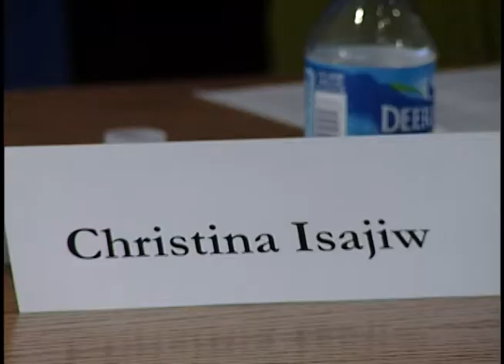Nonconformism and Dissent in the Soviet Bloc: Day 2, Panel 1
Nonconformism and Dissent: Historical Overview

1) Christina Isajiw
2) Jeri Laber
3) Anna Procyk

Moderator: Frank Sysyn

The international conference, "Nonconformism and Dissent in the Soviet Bloc: Guiding Legacy or Passing Memory?" was held at Columbia University March 30th - April 1st, 2011.

Organized by the Ukrainian Studies Program, Harriman Institute (in collaboration with Columbia's East Central European Institute, the Polish Cultural Institute and the Ukrainian Museum), the conference focused on political and cultural nonconformism in Ukraine, Russia, and Poland in the 1960s to 80s. It brought together an international assemblage of scholars studying that period of time as well several noteworthy dissidents and artists.  The conference offered a historical overview of the period and presented the latest research conducted on the subject. Additionally, the conference provided an analysis of the political and cultural legacies of these movements in today's Ukraine, Russia, and Poland.

Participating in the conference were: Myroslav Marynovych, Pavel Litvinov, Henryk Wujec, Vitaly Komar, Ewa Wójciak, Volodymyr Dibrova, Mykola Riabchuk, Peter Reddaway, Ann Komaromi, Benjamin Nathans, Alexander Motyl, Justyna Beinek, Ksenya Kiebuzinski, Michael Bernhard, Jeri Laber, Mark Andryczyk, Catharine Nepomnyashchy, Anna Procyk, Christina Isajiw, William Risch, Anna Frajlich-Zajac, Yuri Shevchuk, Timothy Frye, Tarik Amar, Frank Sysyn, and Victor Morozov.